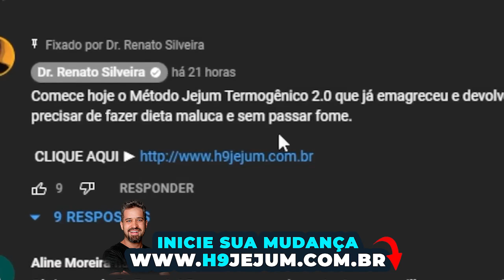PLANTA ANTI INFLAMATÓRIA para DORES NO CORPO E INFLAMAÇÃO